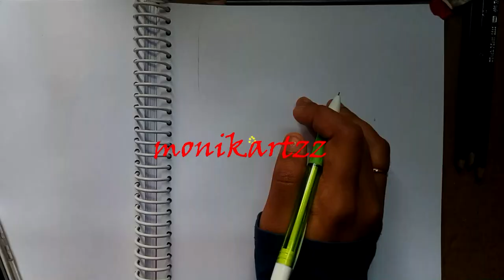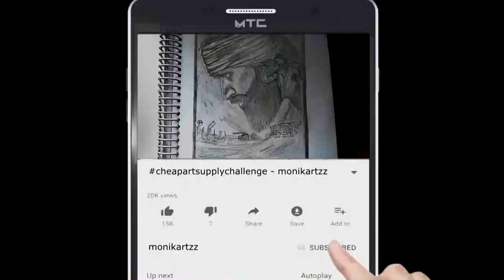KGF YASH SPEED DRAWING TIMELAPSE | KGF CHAPTER1 - MONIKARTZZ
Checkout the drawing of yash from kgf chapter 1.

SONG1 :

SALAAM ROCKY BHAI - HINDI
Artist
VIJAY PRAKASH,MOHAN KRISHNA,SANTHOSH VENKY,RENJITH UNNI,BALRAJ JAGADEESH KUMAR,DEEPESH A K,H.S SRINIVASA MURTHY,VIJAY URS,ABHISHEK CHAITHRA SOMAN,CHETHAN NAIK,MADHWESH BHARADWAJ
Album

SONG2 :

Song: Dheera Dheera
Album/Movie: KGF Chapter 1
Artist Name: Yash, Srinidhi Shetty
Singer: Ananya Bhat, Srikrishna, Lokeshwar, Santhosh Venky, Arun Kaundinya, Adithya Lyengar, Ganta Rithesh, Mohan Krishna, H.Shreenivas Moorthi, Vijy Aurs
Music Director: Ravi Basrur
Lyricist: Ramajogayya Sastry
Music Label: Lahari Music

SONG3

Song: Evvadikevvadu Banisa
Singer: Ananya Bhat, Srikrishna, Lokeshwar, Santhosh Venky, Arun Kaundinya, Adithya Lyengar, Ganta Rithesh, Mohan Krishna, H.S Srinivasa Murthy, Vijay Urs